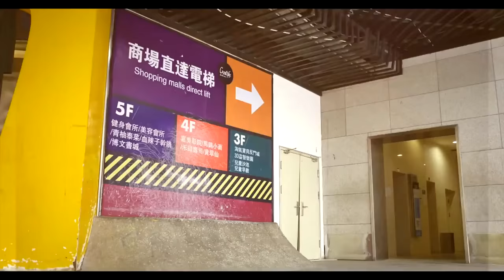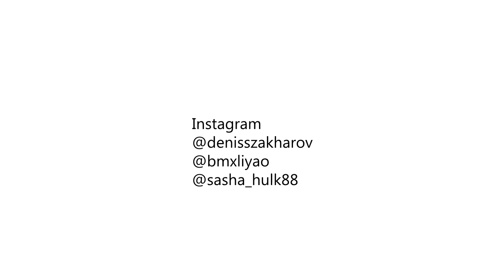China Kunming 2016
Trip in China Kunming with Denis Zakharov, Alexandr "Hulk" Dorofeev and Leon Lee